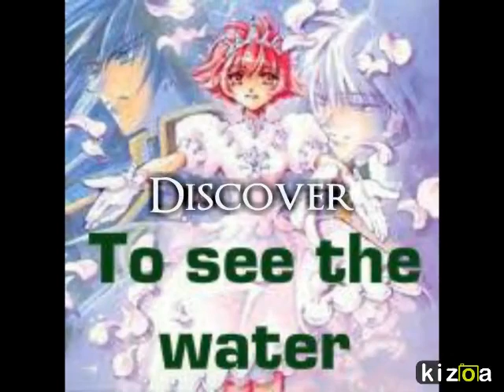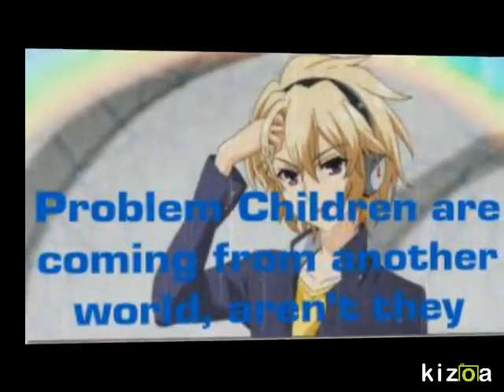My top 10 anime with beautiful water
i am now using kizoa video maker because my tablet broke down so i need to use the computer so yay. Don't pay attention to the discover, friends, peace and love, etc. words because i couldn't take it out, but the next video you won't them and enjoy the video.